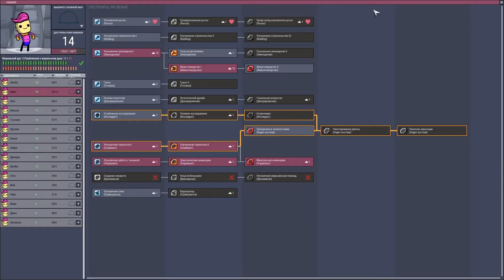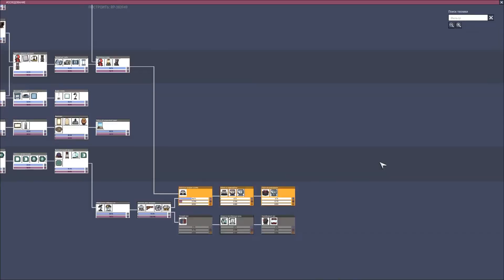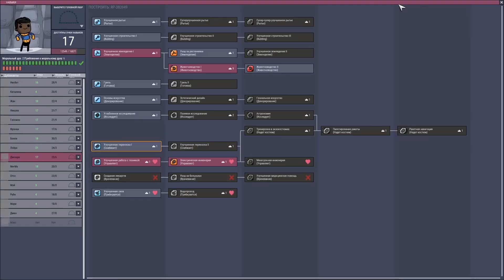Прохождение игры Oxygen Not Included. Часть 6. TimeLapse Game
Прохождение игры Oxygen Not Included